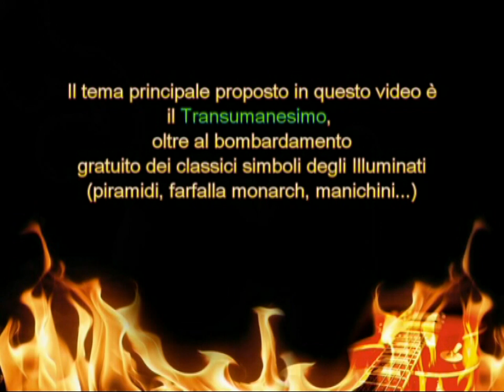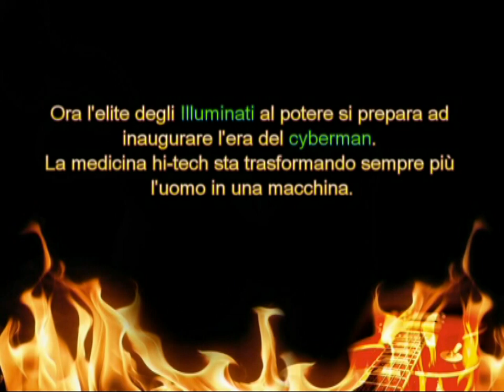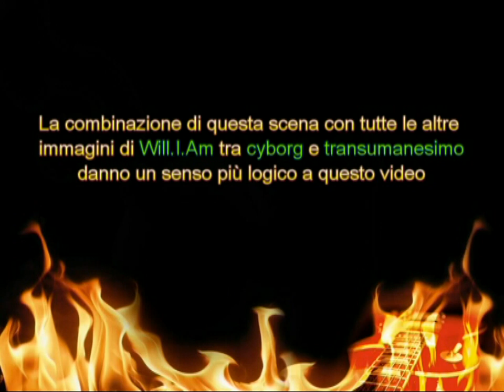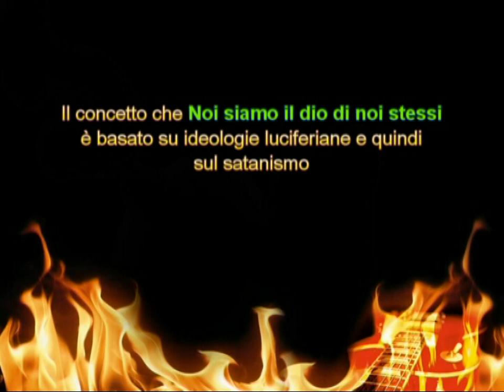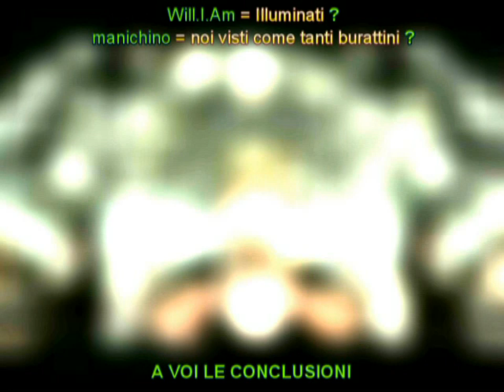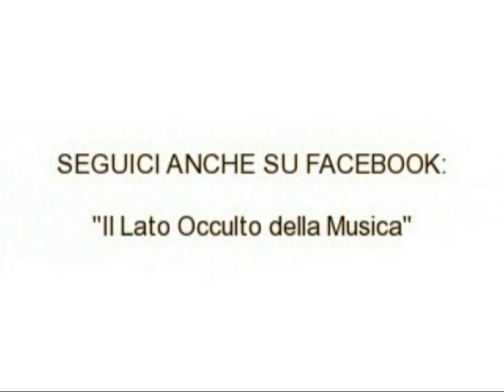Will.I.Am e gli Illuminati - Scream & Shout [Analisi in dettaglio]